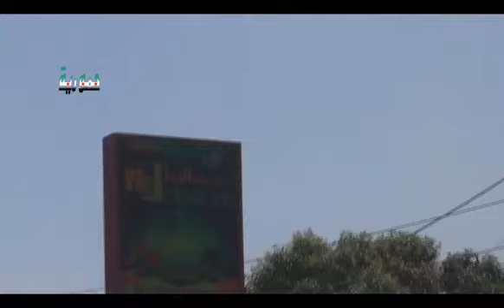24 6 أوغاريت حمورية ريف دمشق استهداف المدينة بقذائف الهاون